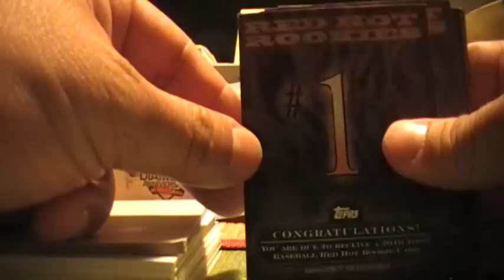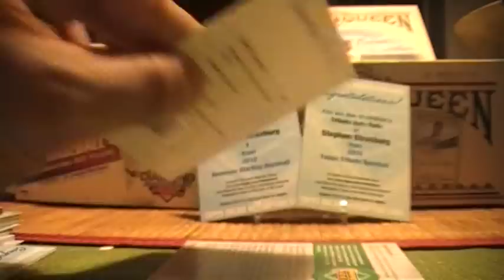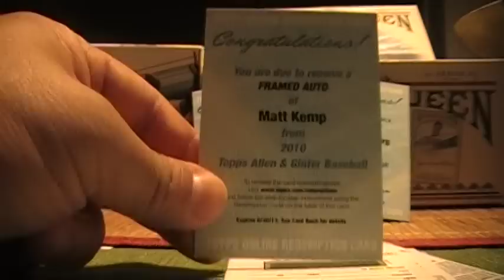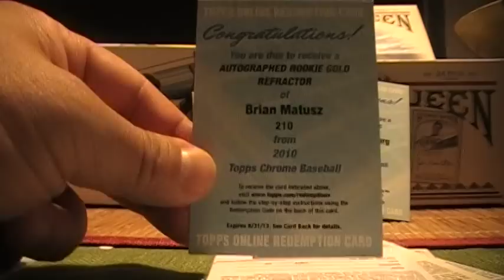superrc **FT** redemption cards from baseball basketball football topps Panini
redemption cards fs/ft; looking to consolidate

PC: lincecum posey jeremy lin

PM me and let's get some trades going!!!

open to all offers cash, trade